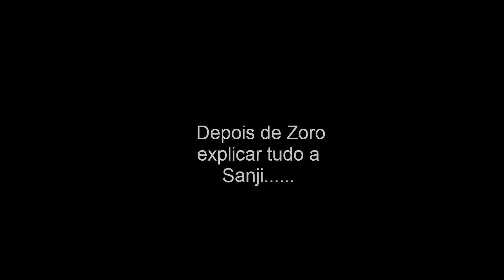Dragon Ball X Episódio 19: Sanji e Zoro vs Black!!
Creditos:

Your Best Friend Ost Finale? Remix by NyxTheShield ARCHIVE

Goku fin jus by bruguii

All emeralds by Draikonine

Florest Naruto background ripped by Kazushi

One piece sound effects by poul bautist

Ignite feat. Raku - Drumstep [ dj-Jo Remix ] by dj-jo / Zenpaku